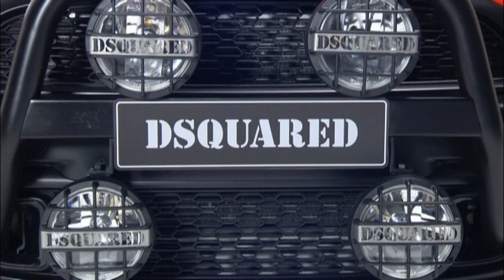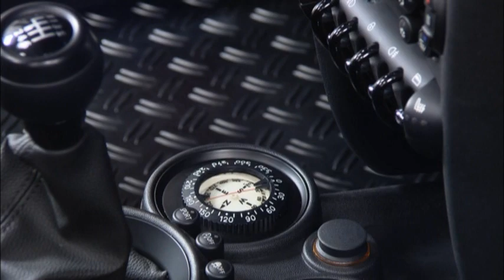MINI Cooper Red Mudder by DSQUARED for Life Ball 2011 - static shots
Canadian designers Dean and Dan Caten of the fashion house DSQUARED² have introduced their Life Ball MINI 2011 at the Life Ball event in Vienna, Austria.

The twin-brothers remade their MINI Cooper S into the MINI Cooper Red Mudder by raising the chassis and adding all terrain tires to make for a more rugged look. They also added a new front guard, rally headlamps, tinted side windows with mesh grilles and a spare tire for the tailgate.

On the inside is a compass and floormats made of aluminum sheeting. The DSQUARED maple-leaf logo is crested on the leather head restraints as well as on the outside of the doors too.

We guess that's the advantage you have when you're a fashion designer - you can re-design your car to better suit your tastes.